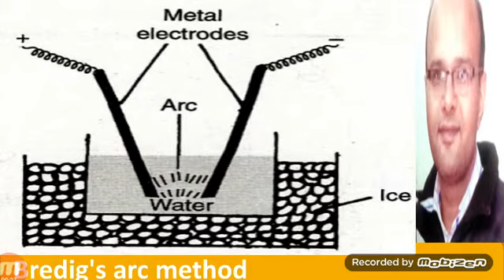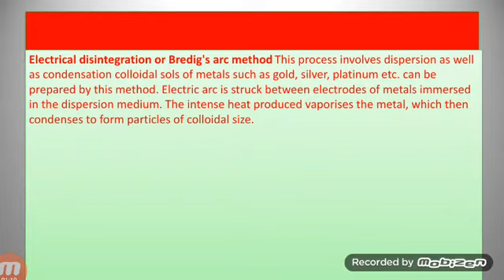Bredig arc method